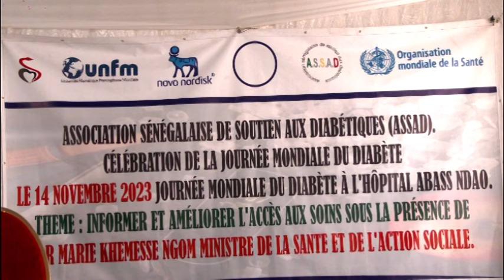Avec une bonne prise en charge du diabétique: 85% des amputations pourraient être évitées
Docteur Maimouna Ndoure Mbaye révèle que 85% des amputations pourraient être évitées avec une bonne prise en charge du diabétique. Elle s’est exprimé lors de 14 novembre marque la Journée mondiale du Diabète, célébrée par l’Association Sénégalaise de Soutien aux Diabétiques au centre Mark Sankalé de Abass Ndao. Docteur Mbaye précise que 70% des amputations non traumatiques sont dues au diabète sucré.